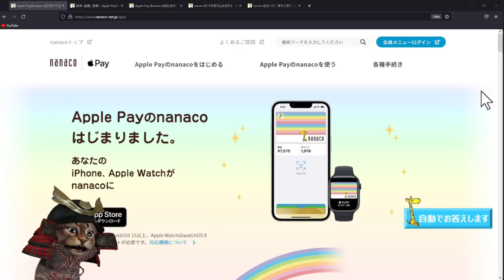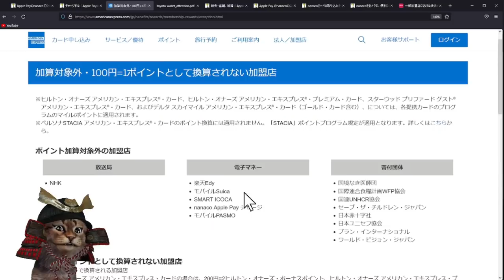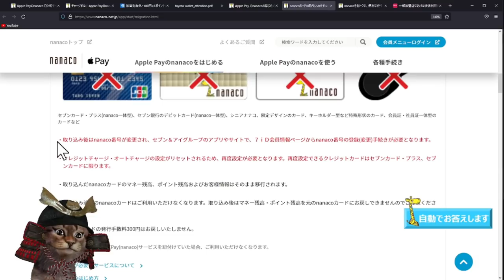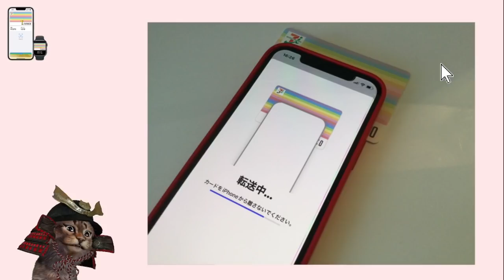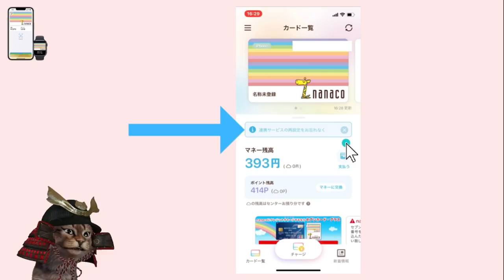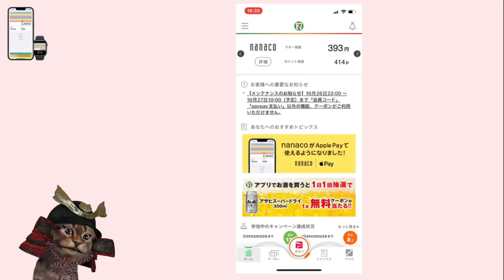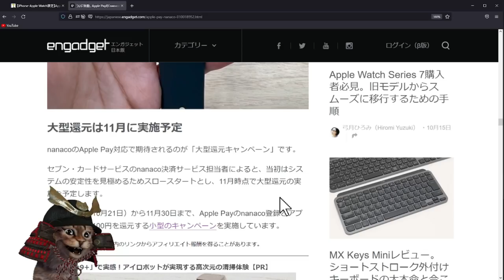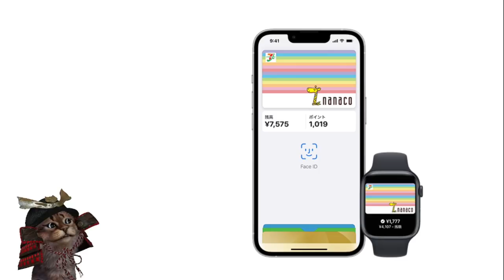ApplePayにnanacoが登場！実際の設定方法や100nanacoポイントが貰えるキャンペーンも解説11月には大還元の噂も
【PR】 ApplePayにnanaco

ApplePayにnanaco11月の大還元？(エンガジェット参照)

～動画もくじ～
00:00　ApplePayWAONとは
04:29　ApplePayキャンペーン
07:14　applePayに設定
10:37　まとめ